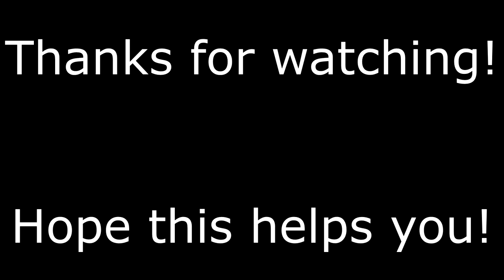No more Lord! Cloister of Terrors 415M DMG! || Clash of Lords 2 BR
We take on Arctic Lord to exact vengeance for all the wrongdoings he's done to us.